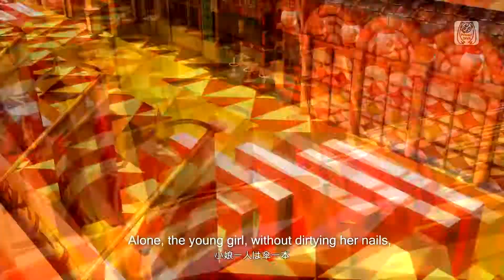【初音ミク】Hatsune Miku Cat Ear Archive English subtitles Project DIVA Vocaloid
Hatsune Miku　Cat Ear Archive　English subtitles        Project DIVA     Vocaloid